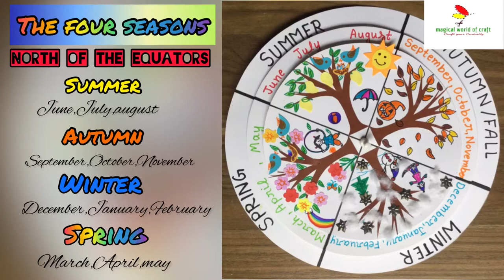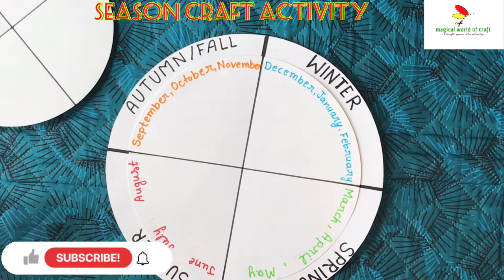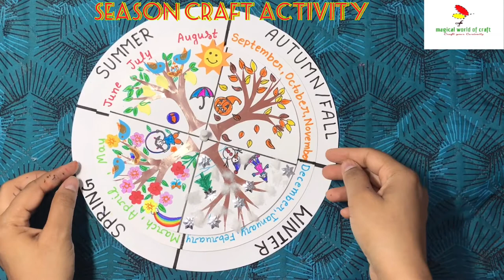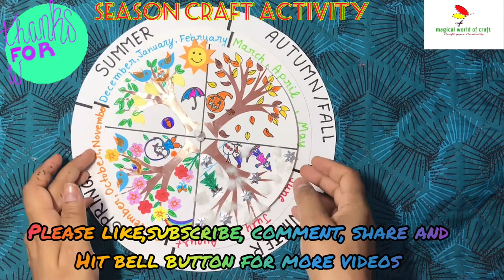Four Season working Wheel Craft || DIY Seasons Craft for kids || Fun and Educational Craft for Kids.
Hey Kids,
Let's play and learn.
Make a season craft, to understand which month denotes which season.
How season changed if equator changes.